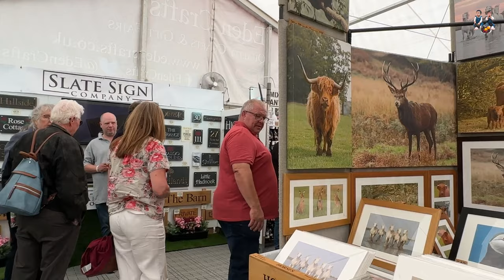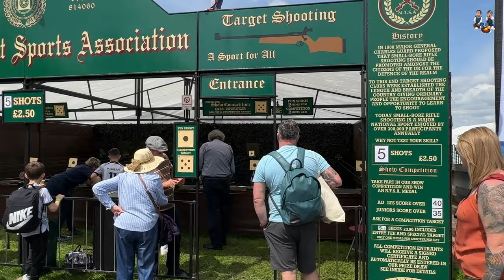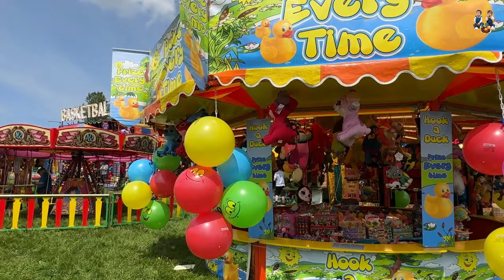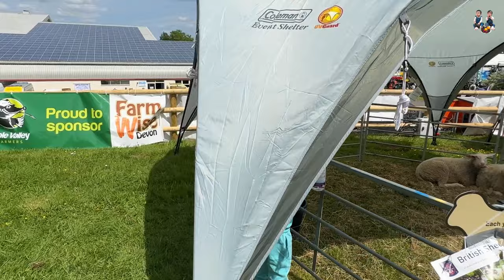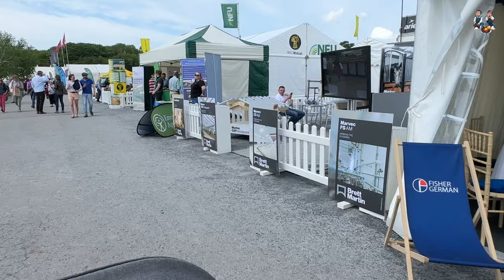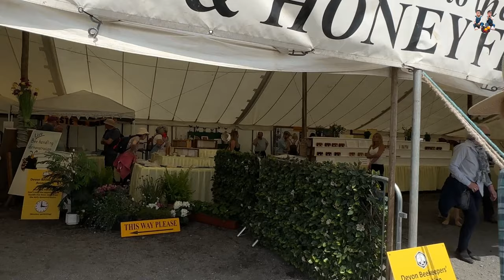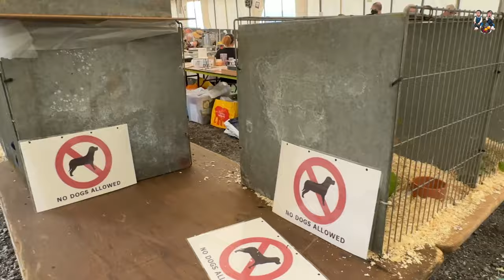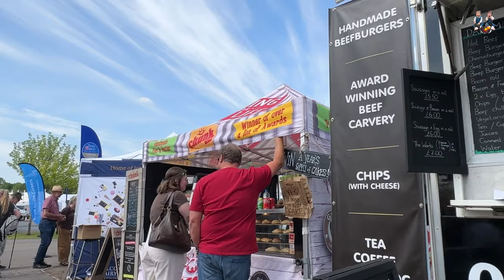DEVON COUNTY SHOW 2023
The Devon County Show is an agricultural show held annually from Thursday to Saturday in the third week of May at the Westpoint Arena and Showground in Clyst St Mary near Exeter.[1] It is one of a number of county shows in the United Kingdom. The show is a celebration of rural life in Devon, and features country and livestock competitions, a grand parade, equine events, local food and local drink, traditional entertainment and rural crafts

The Devon County Show comes from a time when agriculture was the most important part of the local economy. It attracts livestock exhibitors from across the country as well as features competitions for young farmers, traditional rural skills, show jumping, horticulture, dairy products, honey, poultry and crafts. There are numerous trade stands, demonstrations, displays in the ring and a funfair. In 2016, some 90,000 visitors attended the show during the three days it lasted.[6]

Students from Bicton College, a specialist agricultural college at Budleigh Salterton, act as stewards, help set up the showground and keep the livestock areas in order. In 2016 they also demonstrated equine skills, gave chainsaw demonstrations, exhibited animals, rebuilt tractors, participated in a cycling challenge and exhibited their art and craft portfolios

Enjoy the best of food, farming and entertainment at the Devon County Show. There's only one place in Devon where on just three days of the year the county is revealed in all its glory!

Farming is at the very heart of the Show – stockmen and women from the county and beyond will be competing in the show ring and agricultural machinery and suppliers will be out in force. There'll be literally thousands of animals – from exceptional livestock to dazzling Arab horses, family ponies, canine superstars competing in the pedigree Dog Show, lofty alpacas and pigeons, rabbits and guinea pigs.

There's a thrilling programme of day-long entertainment. Get ready to buckle up for a monster ride with the UK's number one Monster Truck team in the Mole Valley Farmers Main Arena. And have a go at driving a tractor!

The fabulous Food & Drink Pavilion will be even bigger this year and it'll have a seating area where visitors can tuck into what they've just bought. Top chef Michael Caines will be cooking up some incredible dishes in the cookery demonstration theatre.

There'll be lots of hands-on activities for children. At the Children's Farm they can get involved in the milking, experience hands-on baking, plant seeds and see the Sheep Show. Get the buzz in the Bees & Honey marquee- where they can spot the queen bee and make a candle. Plus, lots more!